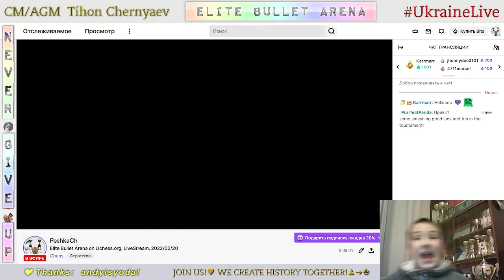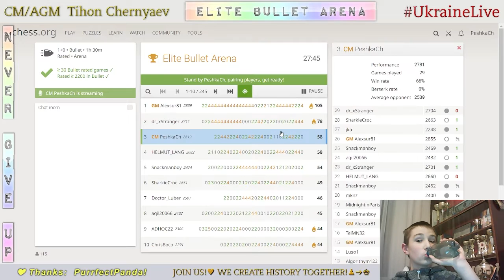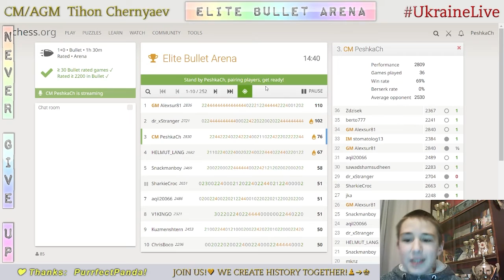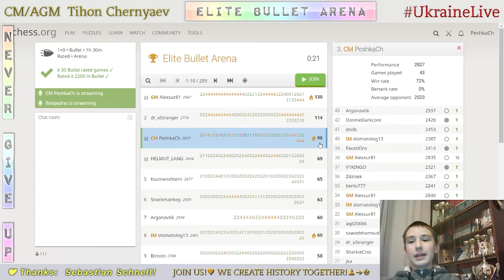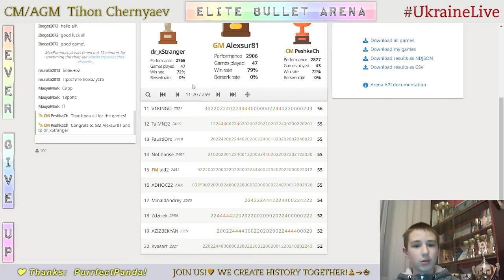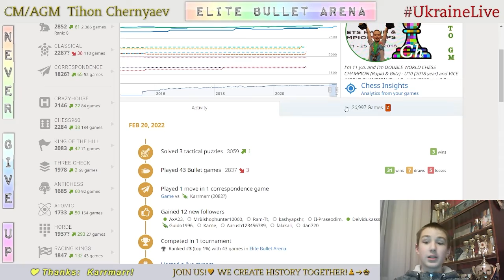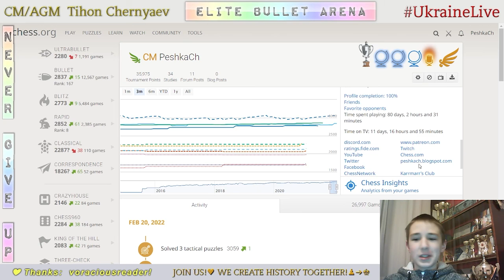CHESS. Elite Bullet Arena on Lichess.org. LiveStream. 20/02/2022